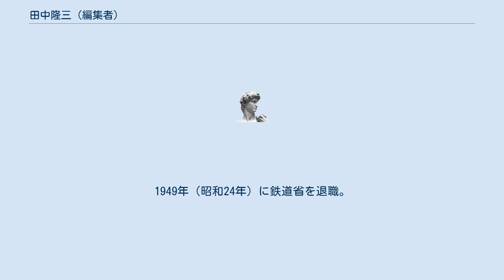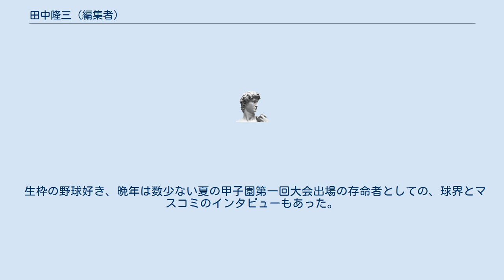田中隆三 (編集者)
田中 隆三（たなか りゅうぞう、1900年 - 1991年2月22日）は日本の編集者。
『鉄道ピクトリアル』を発行する電気車研究会の初代社長であり、元鉄道省職員である。
 1900年（明治33年）、三重県伊勢市にて生まれる、山田中学に進んだ。
1915年（大正4年）、第一回全国中等学校優勝野球大会（今の夏の甲子園）に選手として出場。
1917年（大正6年）、鉄道職員であった父の跡を継ぐ形で鉄道院西部鉄道管理局に入る。
 1925年（大正14年）から1928年（昭和3年）まで、鉄道省給費生として山梨高等工業学校（現在の山梨大学）で電気工学を学んだ。
卒業後は東京鉄道局運転部を経て水上機関区長、池袋電車区長、尾久検車区長など運転部門の要職を歴任。
1949年（昭和24年）に鉄道省を退職。
 在職中から電気機関車関係の現場実務者向けの著作をものにし、退職直前の1948年（昭和23年）に電気車研究会を創立（1950年（昭和25年）に株式会社に改組。
初代社長に就任）、鉄道職員向けの月刊誌『電気車の科学』を創刊。
1951年（昭和26年）6月には戦後初の鉄道趣味月刊誌『鉄道ピクトリアル』を創刊し、自ら編集主幹として編集にあたる。
 1983年（昭和58年）5月に社長職を『鉄道ピクトリアル』元編集長の田中勝（同姓だが血縁は一切無し）に引き継ぎ、会長に就任。
没後、田中隆三の子息で元日本テレビプロデューサーの田中知己が社長に就任する。
 生枠の野球好き、晩年は数少ない夏の甲子園第一回大会出場の存命者としての、球界とマスコミのインタビューもあった。